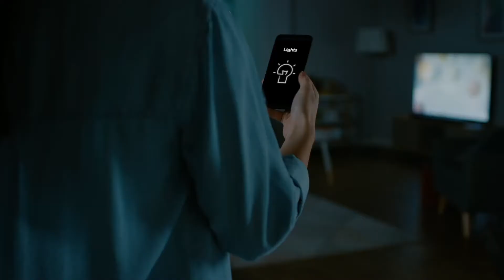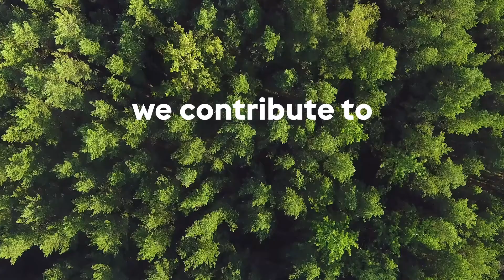Delta Dore, a French company pioneering in connected homes and buildings market.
Since 50 years the group has been innovating, expanding and anticipating market developments in order to move from product design to becoming a key European player in providing the most complete ‘connected’ offer on the market. This ambition is supported by a significant investment in R&D, which represents 8% of its turnover each year.

With a 64% growth in 10 years, the group posted a turnover of €145 million in 2018, a third of which was generated outside France, as well as employing 860 people in France and other subsidiaries in Europe and Asia.

Today, Delta Dore is manufacturing 4.5 million products in France every year to enable individuals and professionals to improve their living comfort and contribute to sustainability with connected, accessible and easy-to-use solutions that meet everyday concerns. Its new innovation, ONSEN™, is another example of its know-how and the relevance of its Smart Home proposals.